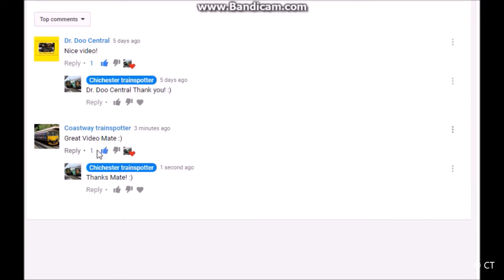(1080p HD) Trains & Tones @ Chichester Railway Station including X2 Class 67s - 04/08/17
**I DON'T Sub for Sub so don't bother asking and don't advertise your own videos on my videos**

Songs:Quinn XCII - Another Day In Paradise (Prod. ayokay) & No One - STEVEN SPENCE  Music & Alan Walker & Sia & Hayley Williams & B.o.B & Sean - Faded_Cheap Thrills_Alive_Airplanes & Alan Walker & Zayn - Stars & Cartoon - On & On (feat. Daniel Levi) [NCS Release] & JJD - Adventure [NCS Release]